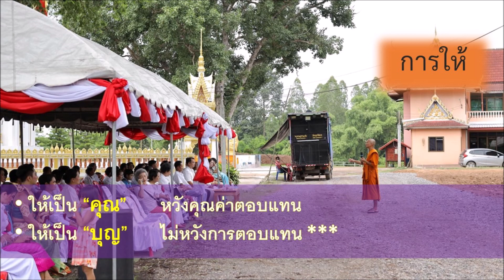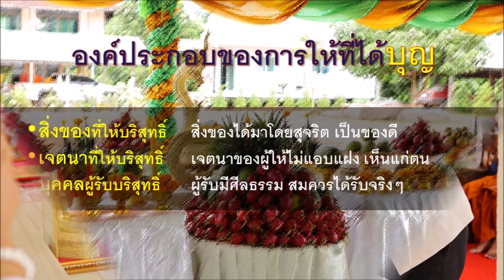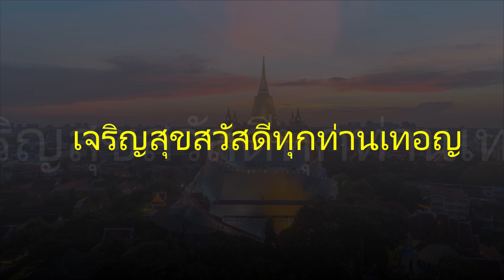มงคลธรรมนำชีวิต ๑๕ การให้ทาน